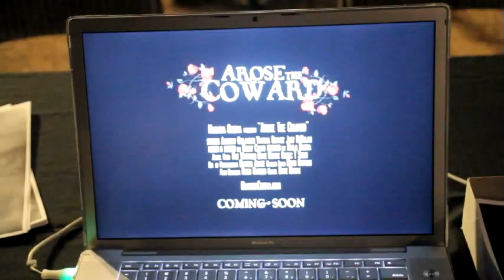Arose The Coward goes to Nightmare on Grayson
Machina Cinema shows up at Nightmare on Grayson with Anthony Guajardo from AMC's The Walking Dead to promote our forthcoming 2012 film entitled "Arose the Coward".